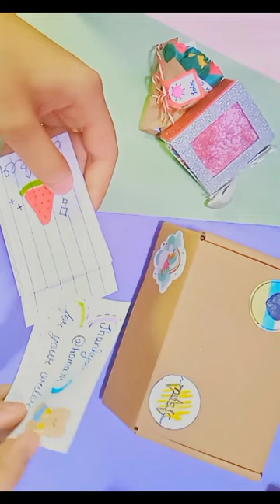🥀❤️✨pack an order with me ✨❤️🥀for my subscriber | handmade 3 ring binder stickers and keychain